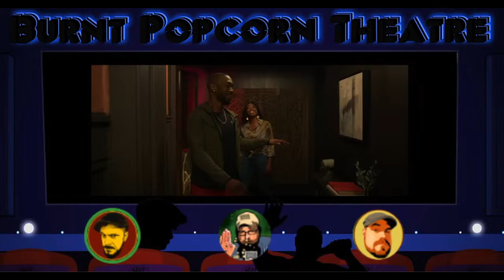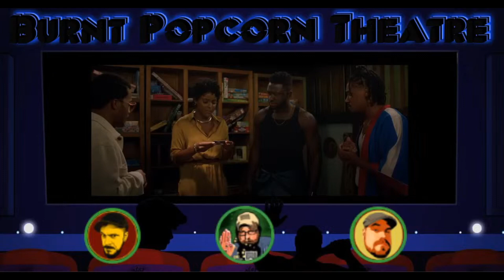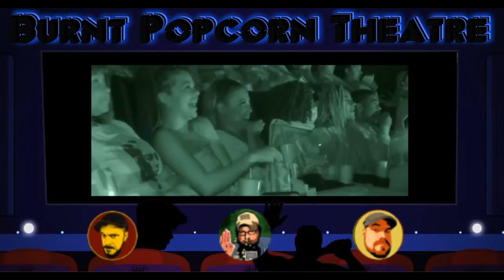The Blackening | Trailer Review